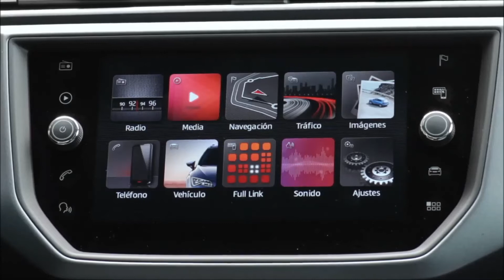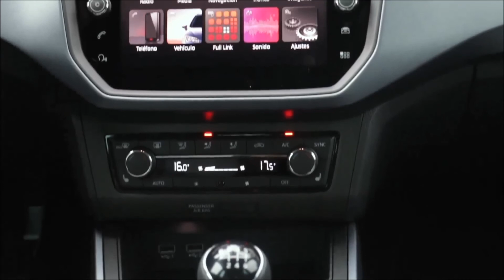2017 Seat Arona Pirineos Grey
The compact crossover segment has increased four-fold in size since 2015. Without a doubt, it is the in-trend segment due to the cars’ versatility to be driven with agility and comfort on all types of terrain, both in the city and on the motorway, even on unsurfaced tracks. The new SEAT Arona, which made its debut at the International Motor Show in Frankfurt is the Spanish brand’s answer to this ever increasing demand in the market.

But this isn’t just SEAT’s first compact crossover. The new SEAT Arona is actually the Spanish brand’s third launch of 2017, following the upgraded Leon and the new Ibiza and represents another step forward in the biggest product offensive ever carried out by SEAT. The Ateca and the future large size SUV also feature in this product offensive and the latter will see the light of day in 2018. To be more precise, the new SEAT Arona fits fantastically within the SEAT SUV range as the little brother, as it combines the advantages of its compact dimensions for use in the city with its SUV qualities for use outside the city to go wherever the driver needs to go.

The new SEAT Arona is as much an stylish, spacious, practical and comfortable car for Monday to Friday as it is adventurous, robust, sporty, and efficient for use at the weekend. All of this together with the applied technology in terms of safety and connectivity that is only normally seen in higher segments of the market, with its undoubtably attractive SEAT design without forgetting to mention its almost infinite number of options for the customisation of the dynamism, refinement and sportiness of the Spanish brand.

The Arona, exclusively built in Martorell in the plant with the largest production volume in Spain, will be a key player in SEAT’s range, strengthening the brand and increasing sales.

“The SEAT Arona is another fundamental step in our strategy and in our product offensive. It’s the little brother within the SEAT SUV range and a model that will allow us to take a big leap forward in our presence in the European market,” said Luca de Meo, President of SEAT “We are convinced that 2018 will also be a good year for SEAT, especially thanks to our new product portfolio”.